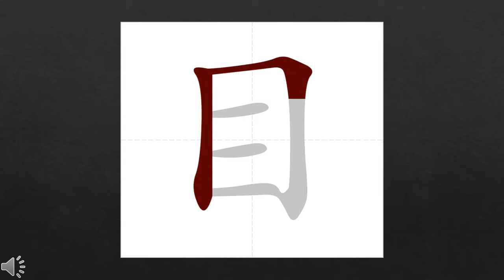Novice 1 Unit 5 Chinese Vocabulary Strokes